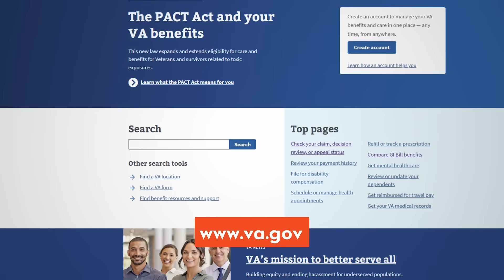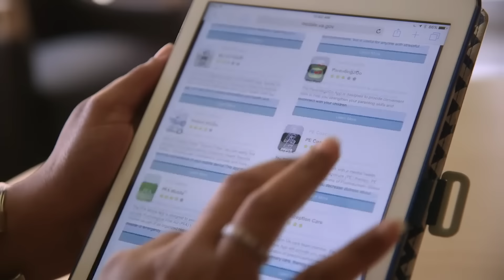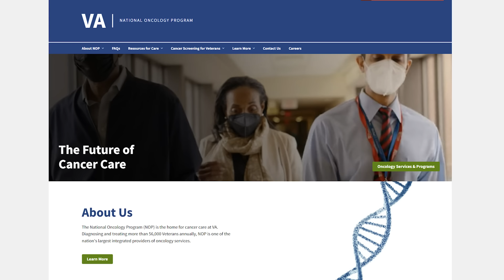VA Urgent Care services, New Horizons in Health podcast, and colorectal cancer screenings | The BLUF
In this episode, for your bottom line up, we take a look at VA Urgent Care Services, a podcast that looks at how VA is innovating care for America's Veterans, and some information on colorectal cancer screenings.

Also available wherever you get your podcasts (Spotify, Apple, etc)

The BLUF
A VA Rocky Mountain Network Production
This show is made by Veterans for Veterans

Executive Producer: Shawn Spitler
Producer, Director, Editor: Matt Murray
Host: Sarah Kallassy
Technical Director: Adam Desaulniers
Teleprompter: Elizabeth Olson
Stories by: Dr. Jason Dominitz, Katie Beall, Jesus Flores, Sarah Kallassy, and Matt Murray

Chapters:
00:00 - 00:55 VA Urgent Care services
00:56 - 01:54 New Horizons in Health podcast
01:55 - 03:04 Colorectal cancer screenings
03:05 - 03:25 Thanks for watching!